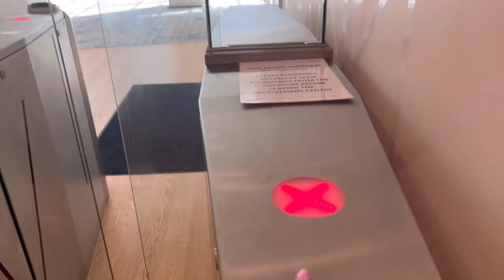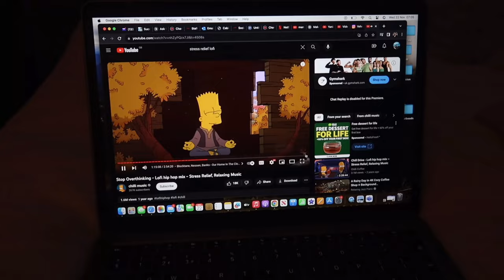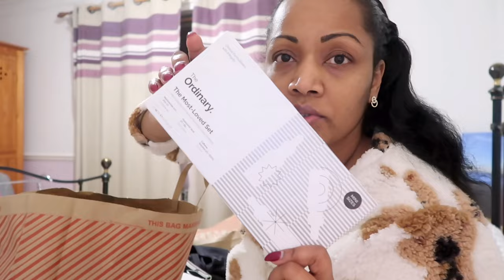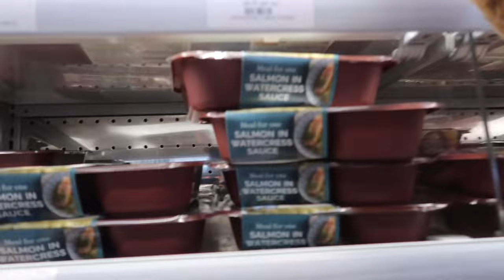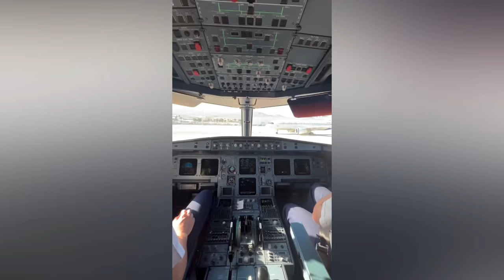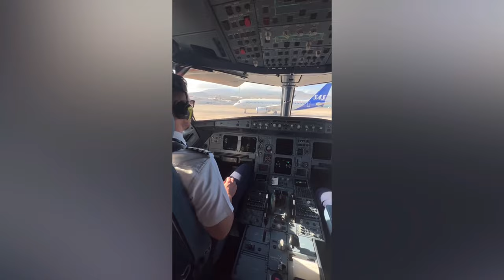2024 Vlog| Update | Cabin Crew Training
00:00 start here